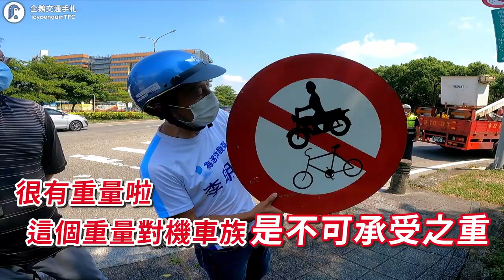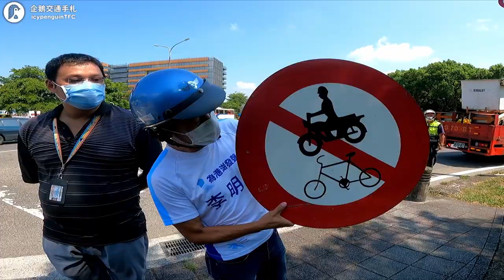當著市府官員的面拆告示牌？這議員也太大膽了😆南京東路六段可以騎白牌機車啦｜企鵝交通手札【道路急救站】 ft.@李明賢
Pool Party - Sensho